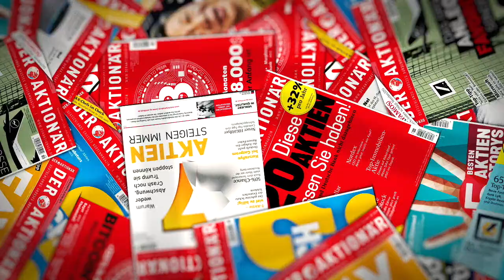DER AKTIONÄR Nr. 22/21: Wer hat Rebound-Potenzial - wer nicht?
Heute erscheint die neue Ausgabe des Anlegermagazins DER AKTIONÄR am Kiosk. Als ePaper ist sie bereits seit Dienstag erhältlich.

Martin Weiß stellt die spannendsten Themen aus dem Heft vor. Die Titelstory lautet diesmal: "Neue Chance - zwölf Aktien im Check". Erfahren Sie in der aktuellen Ausgabe, welche Papiere aktuell Rebound-Potential haben - und welche nicht.